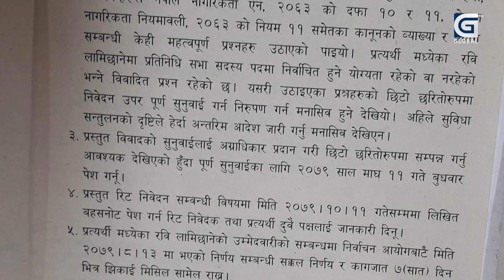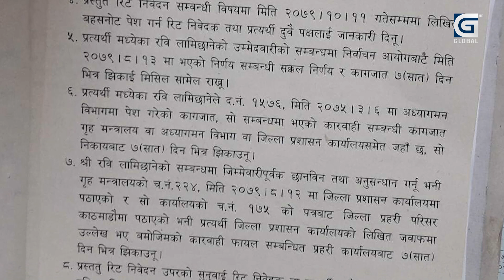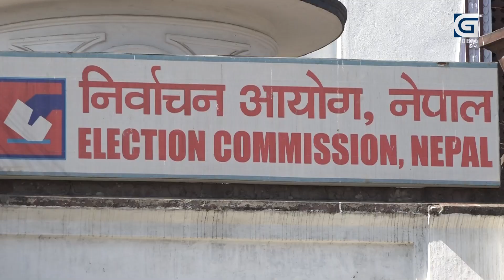रवि लामिछानेविरुद्धको मुद्दामा सर्वोच्चको नयाँ टिप्पणी